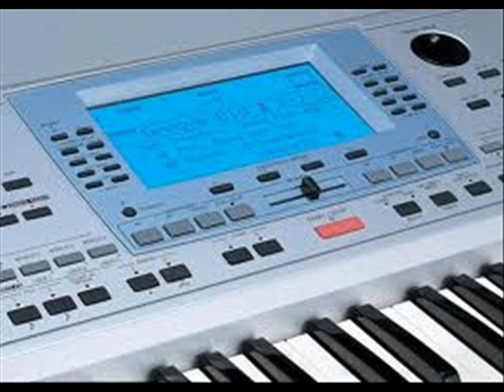Mix pjesama by Momcilo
Mix pjesama osvirano na Korg pa50...:)